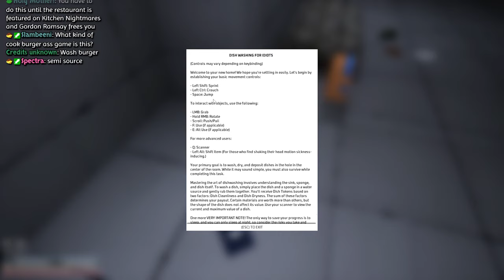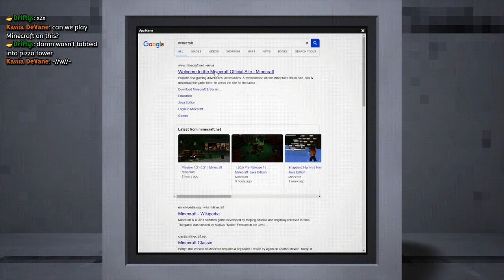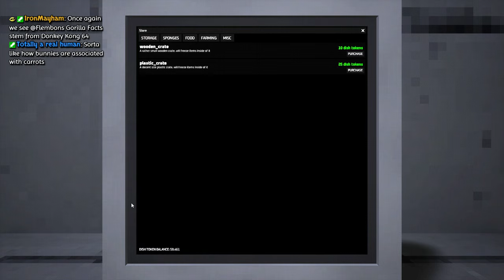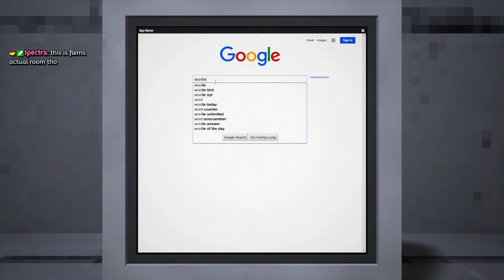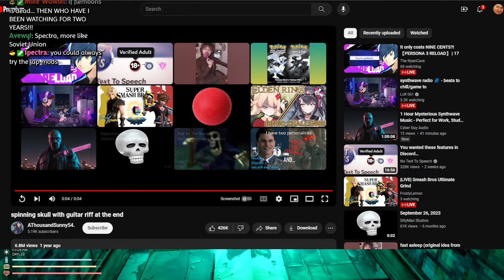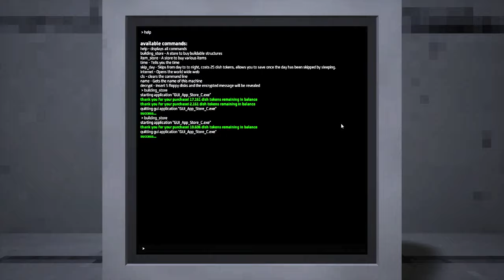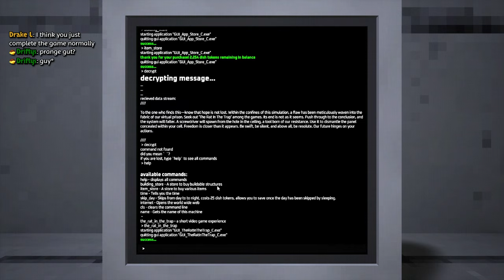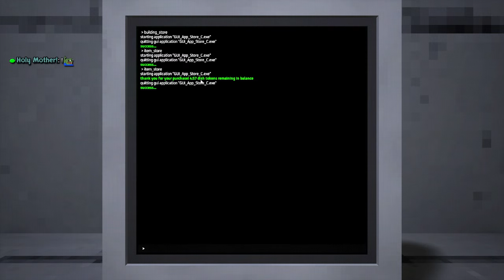I must clean the dishes to appease the Beast below.〘 Dishwashing Simulator - Full Game 〙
This is Dishwashing Simulator, a game that's not at all what it seems. I was browsing Steam and thought this was a generic sim game where you just wash dishes (which tbh kinda sounded like a lot of fun), but apparently this game is much much more than that. It's more of a horror, immersive sim similar to Voices of the Void, so it should be an interesting time!

Timestamps:
0:00 What is this game?
1:52 Dishwashing Simulator
4:22:00 The Obby
4:43:25 Ending / Thoughts

Chat Rules:
1. Don't spoil or backseat.
2. Be respectful.
3. No self-promotion or spam unless given explicit permission.

TTS will activate for Superchats and Membership Renewals. You can change the voice by starting your message with " voice-name: ".